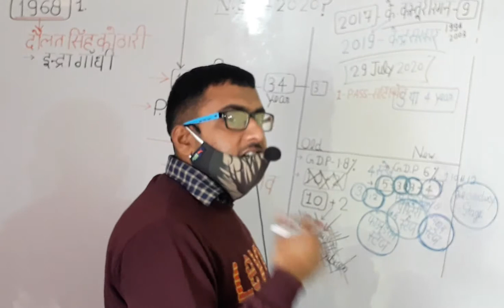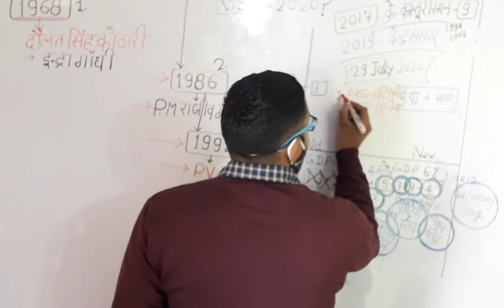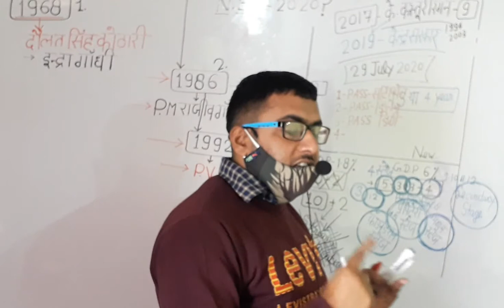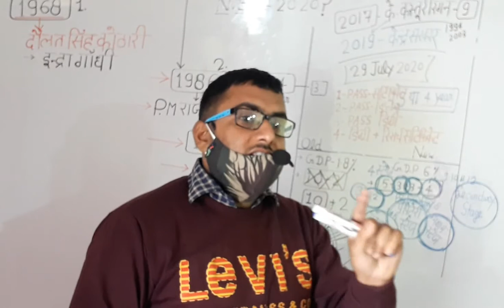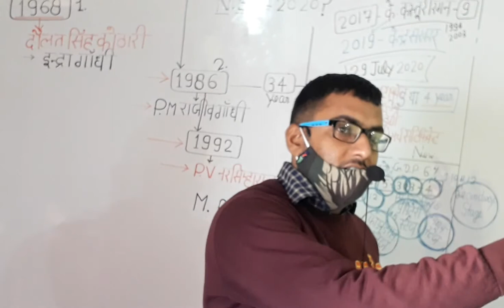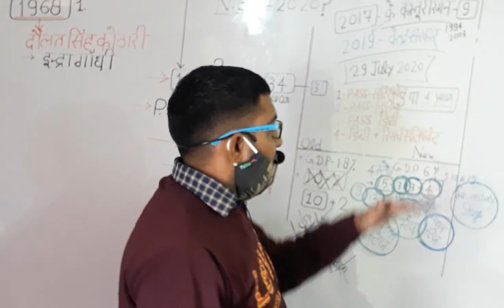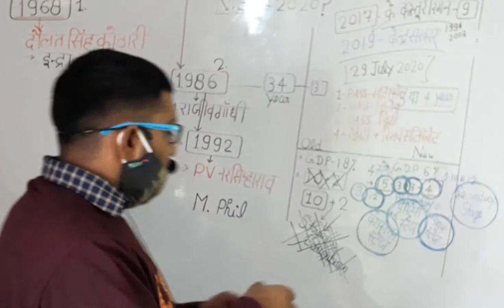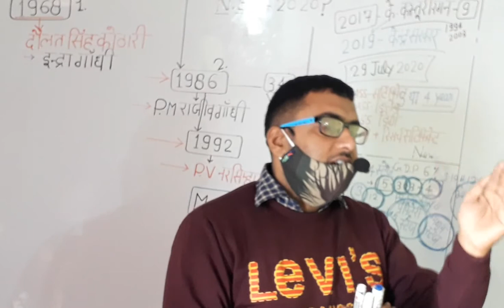NATIONAL EDUCATION POLICY 2020 ? PART 2..EXPLAIN BY. RAJKUMAR SIR